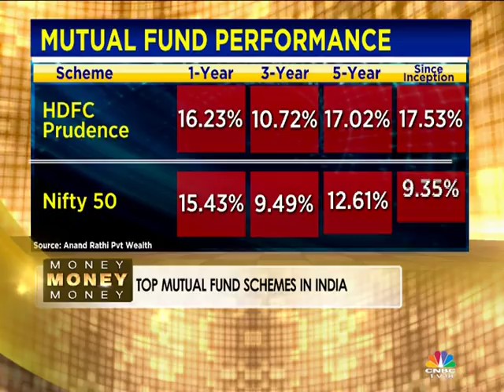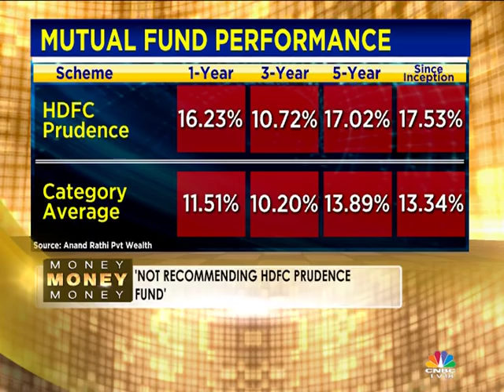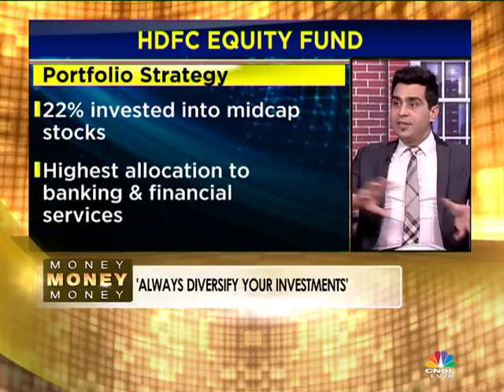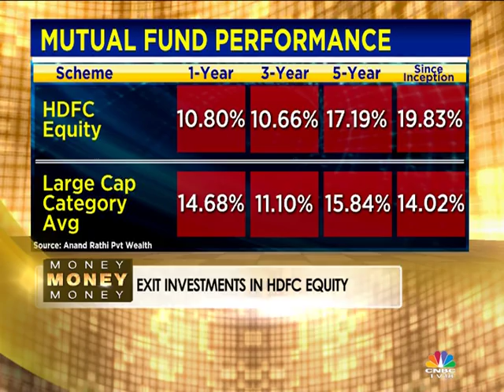Money Money Money: Understanding Mutual Funds- Part 1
Mutual Funds are an integral part of our personal finance plan and there are funds for all our needs; From tax saving to retirement planning to saving for that holiday! This week on the show we profile the biggest funds of India by size. We have Feroze Azeez of Anand Rathi Pvt Wealth to break it down to simple terms and help you invest smartly